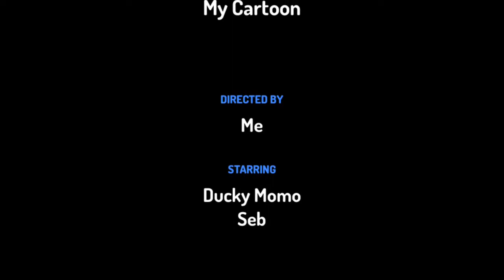Ducky momosings a song